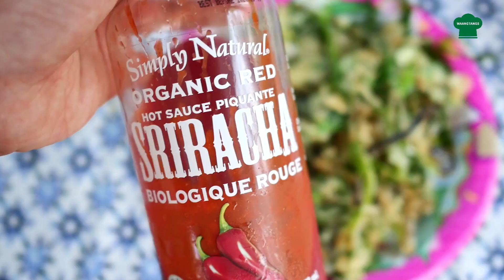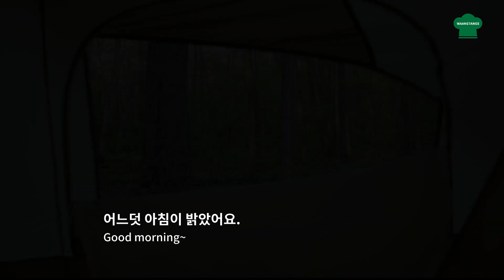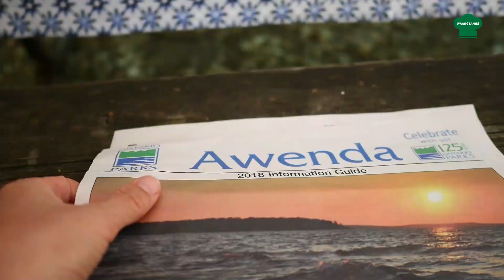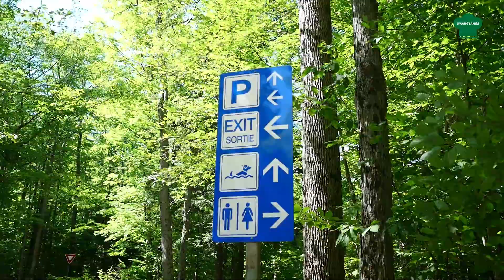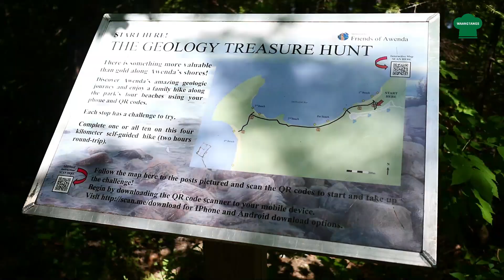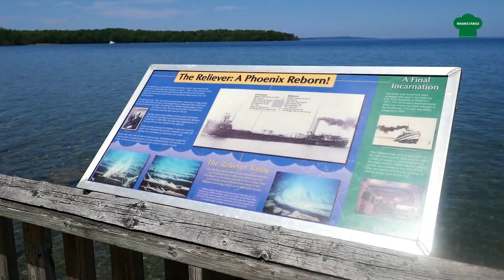(Toronto) 캠핑가서 쉬지 않고 먹기 Camping in Awenda Provincial Park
*화질 설정을 1080P로 하시면 더 선명하게 보실 수 있어요 *

안녕하세요~ 왕탱식구 여러분!

몇주전에 올해 첨 캠핑을 다녀왔어요~ 갑작스럽게 떠난 캠핑이라, 완벽하게
음식을 준비하진 못했지만, 즐거운 시간을 보냈어요~
토론토에서 2시간정도 떨어진 외곽에 위치한 어웬다 캠핑장에서의
먹방과 요리들~ 재미나게 구경하세요^^

캐나다 왕탱집밥 Canada Waangtang's life